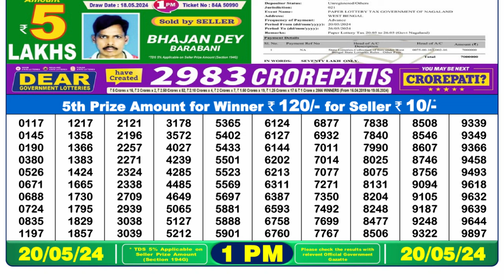Dear Lottery Sambad 1pm today 20.05.24 Nagaland State Lottery Result